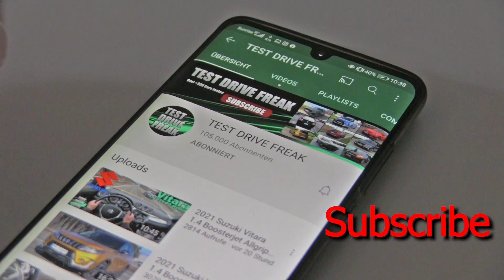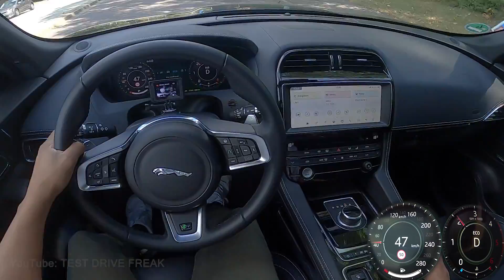2020 Jaguar F-PACE 20d AWD 180 PS TOP SPEED AUTOBAHN DRIVE POV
2020 Jaguar F-PACE 20d AWD
132 kW / 177 HP / 180 PS
2.0L Turbo Diesel Engine
1999 cm3 / 121.9 CUI
4-Cylinder
430 Nm / 317 ft-lb
8-Speed Automatic